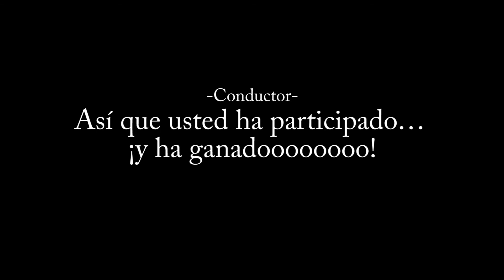Spot Audio version EI Participando y ganando